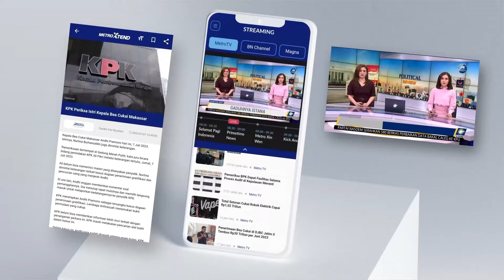Dave: Kim Plus Solid Menuju Pendaftaran Pilkada Jakarta [Primetime News]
MetroTV, PDI Perjuangan belum mengumumkan pasangan calon untuk Pilkada Jakarta hari ini(26/8) dalam pidatonya hari ini Mega kembali menyatakan apakah bakal calon kepala daerah mau ikut PDI Perjuangan atau mau dompleng saja? Apakah pernyataan Mega itu adalah sinyal bahwa Anies tidak bisa dengan mudah diusung PDI Perjuangan jika tidak menjadi kader PDI Perjuangan?